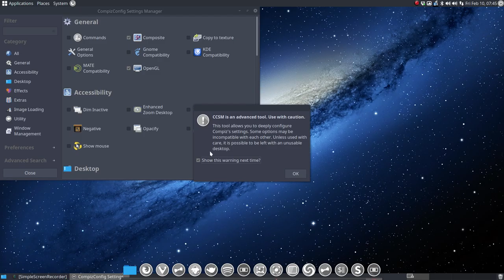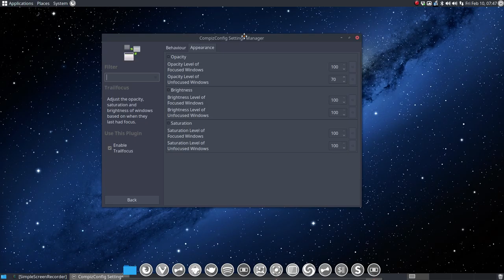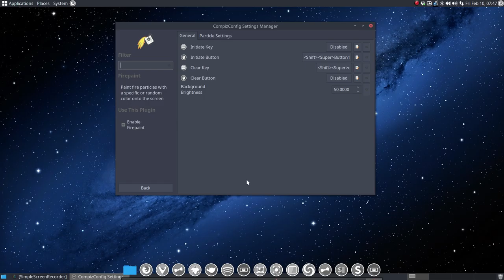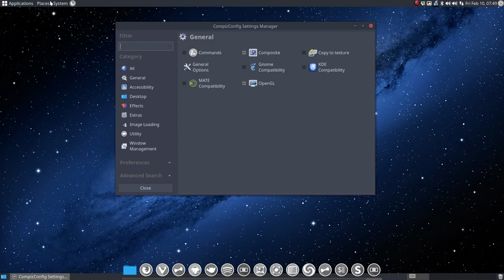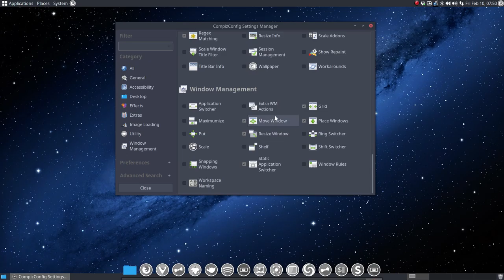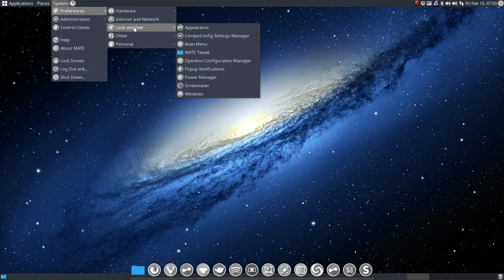Arch Linux Mate and compiz - use the aur compiz-manjaro and make your life easy - mute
Use compiz-manjaro and ccsm and mate-tweak to have an easy way to use compiz effects like wobbly windows, fire, etc...